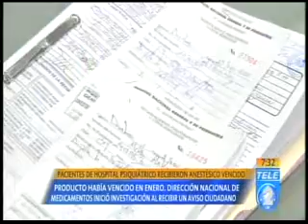pacientes de hospital psiquiatrico recibieron anestesico vencido